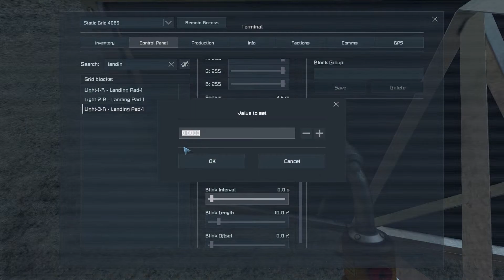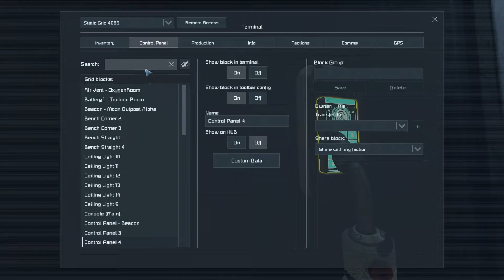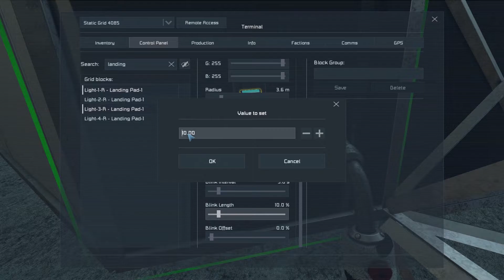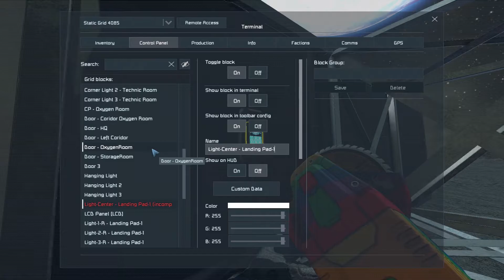Space Engineers #229 ☄️ Landelichter Timing🚀Survival | Gameplay | Deutsch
Let's Play Space Engineers with Planets Survival & Exploration | Gameplay | Deutsch

Ω Über Space Engineers Ω

Be A Space Engineer: